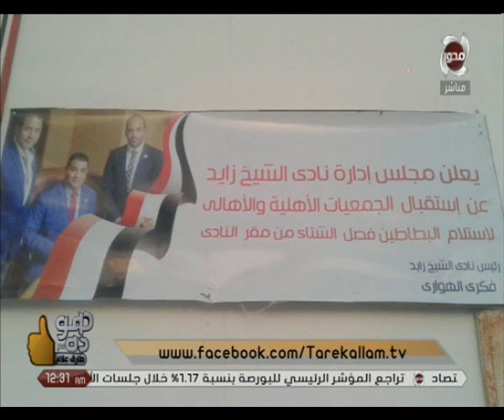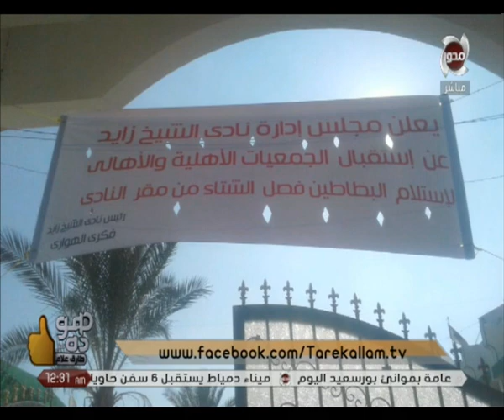هو ده مع طارق علام 29/12/2018